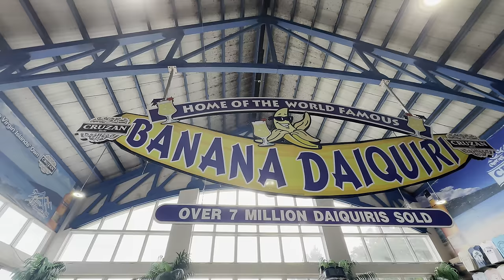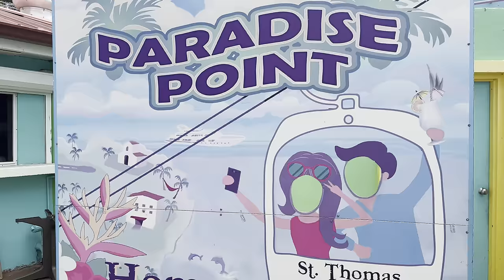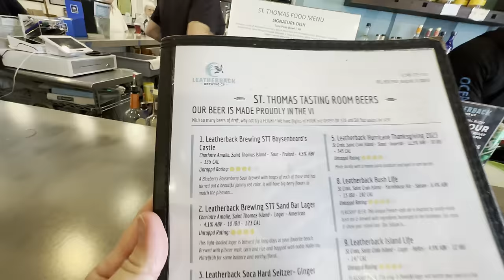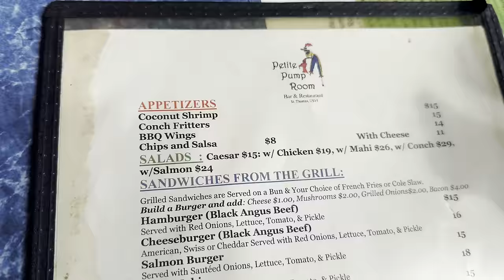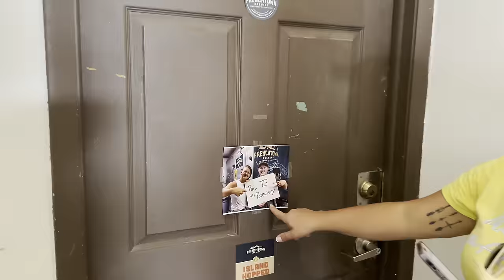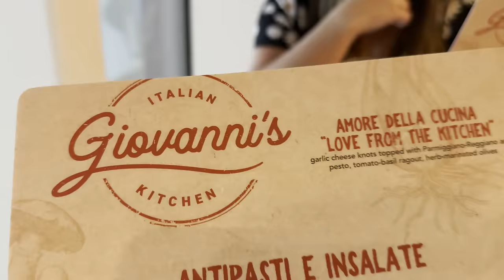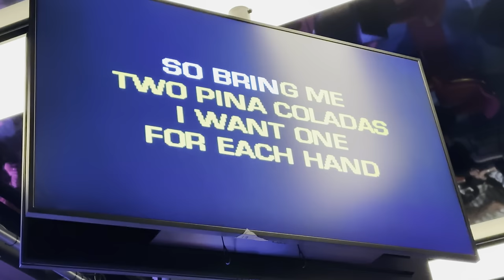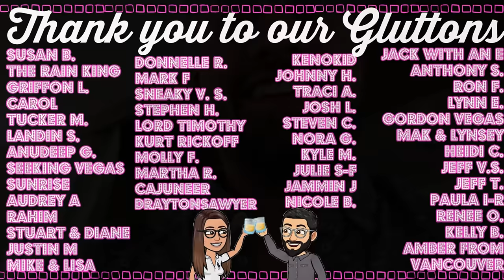Top 10 Things to do in St Thomas in One Day | Cruise Travel Guide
Top 10 Things to do in St Thomas  in 6 hours Icon of the Seas Vlog

Looking to do all the best things in St Thomas but only have one day or even less?  We did the 10 must do things on our list in 6 hours, come along and see how.

Song
Firefly
Artist
Jim Yosef